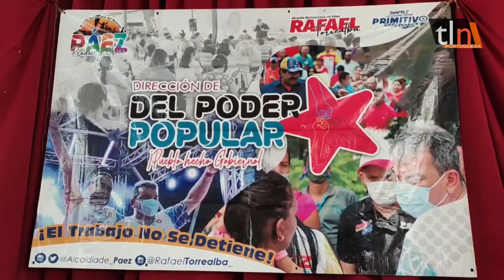TLN 70% DE LOS CONSEJOS COMUNALES DE PÁEZ YA ESTÁN LEGALIZADOS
El 70% de los consejos comunales del municipio Páez ya han cumplido con el proceso de actualización, para un total de 1903 distribuidos en toda la entidad llanera. 27/07/23